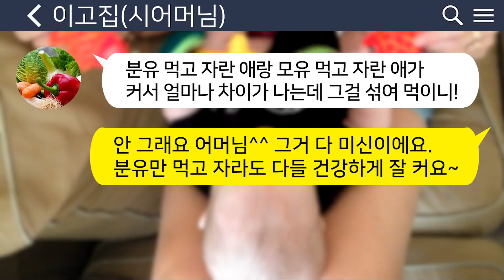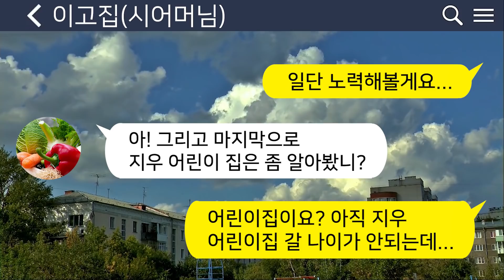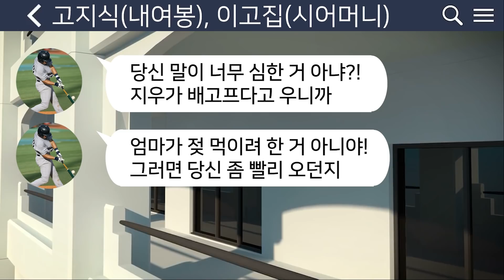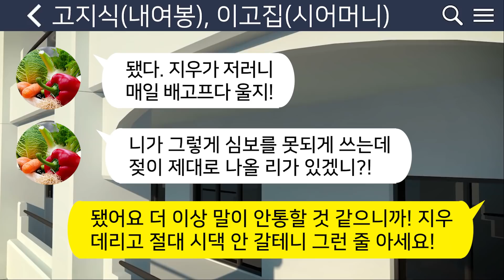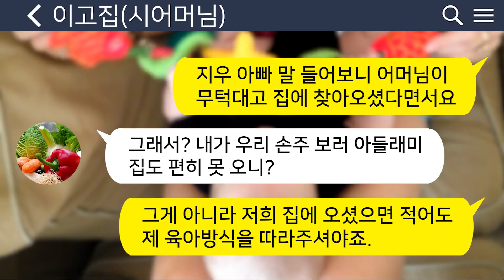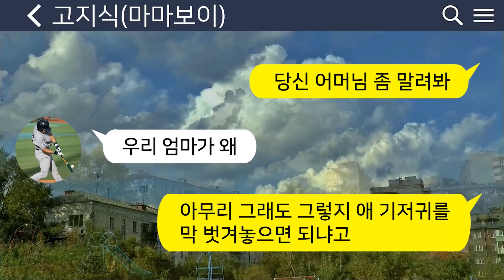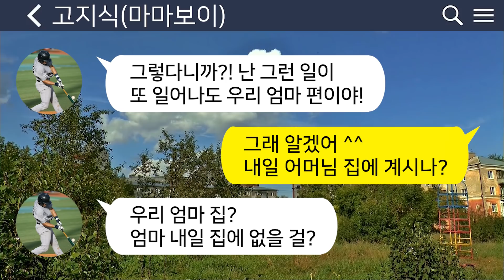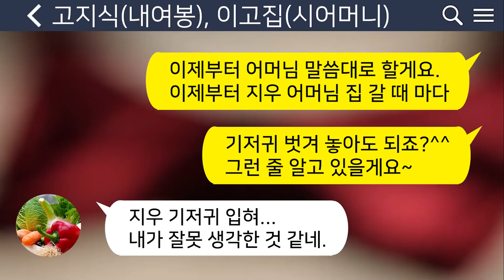[톡톡사이다] 사사건건 육아에 참견하는 시어머니때문에 미치겠네요.. /사이다사연/카톡썰/라디오드라마/카카오tt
실제일어난 이야기를 카톡형식으로 만든 라디오드라마 입니다.